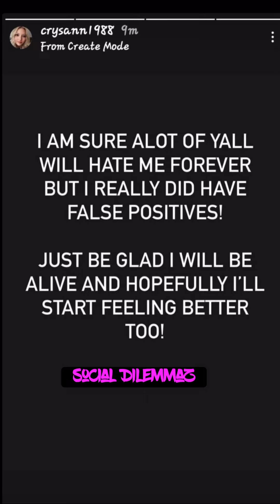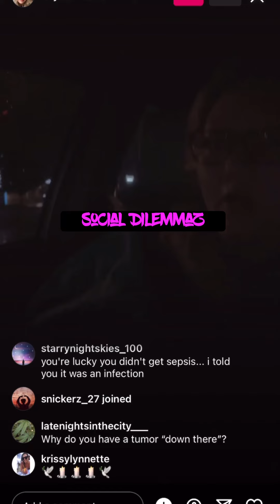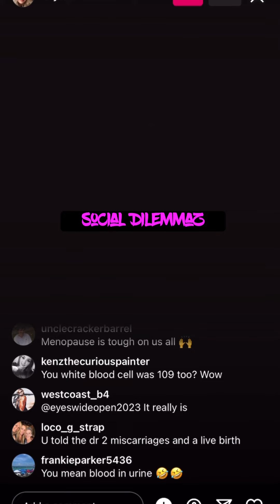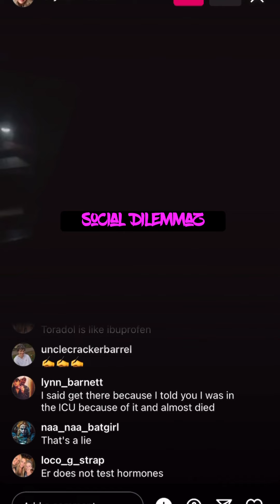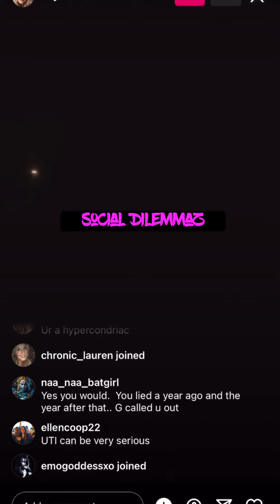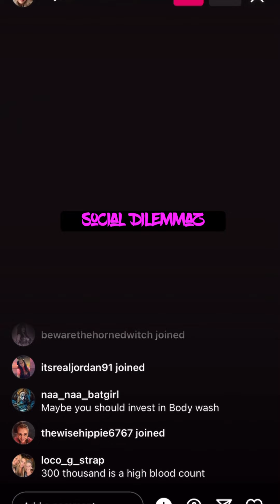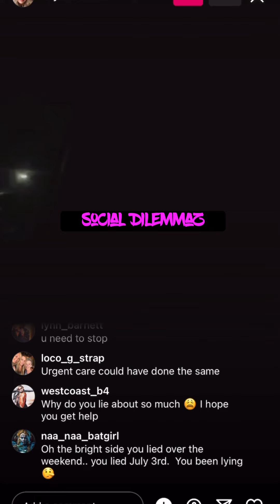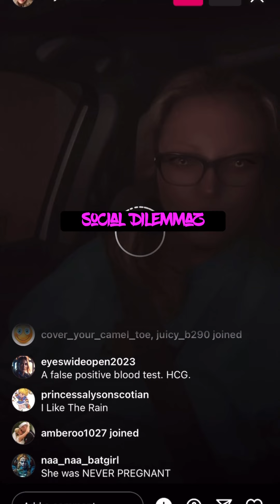“Everything’s Jacked Up Down There”